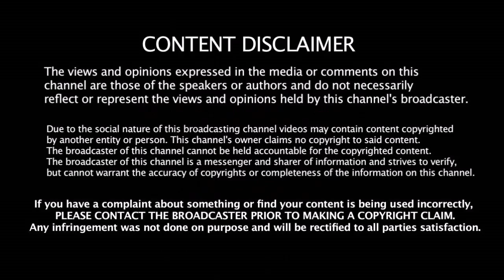Dinesh Karthik தேவையில்லை - இந்த 2 பேர்தான் முக்கியம் கோஹ்லிக்கு அறிவுரை சொன்ன சச்சின்